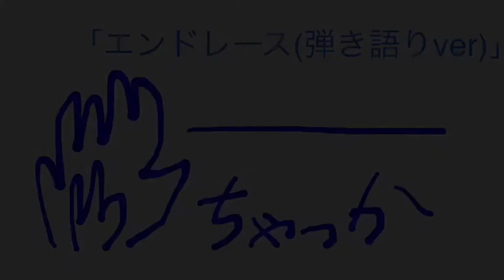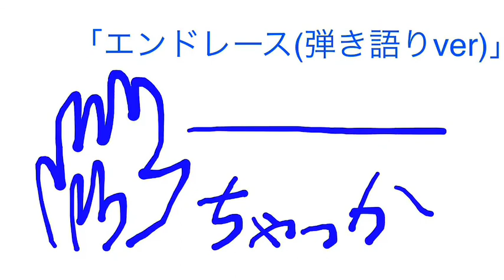「エンドレース」ちゃっか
息継ぎうるさいです。すみません…